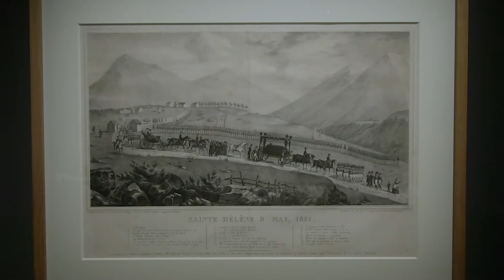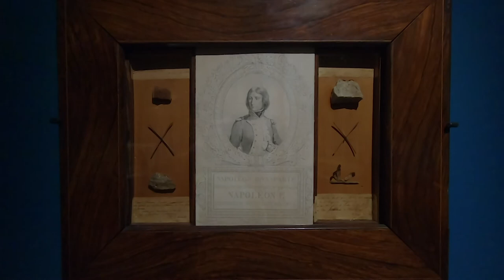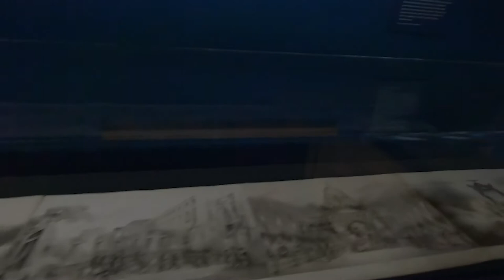Napoléon n'est plus, Musée de l'Armée (Les Invalides) - Paris octobre 2021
Sarabande par Joel Cummins
licence libre de droit

Air to the Throne par Doug Maxwell